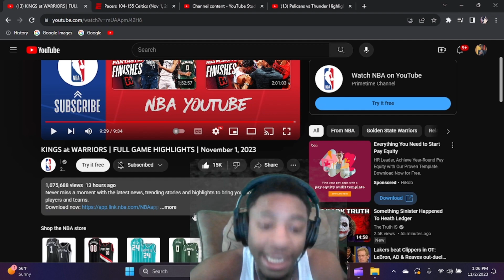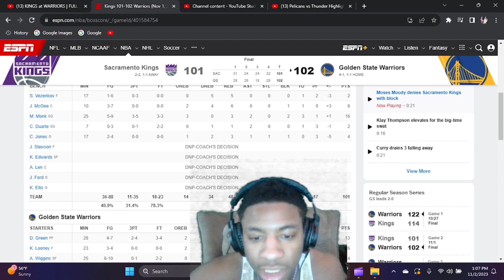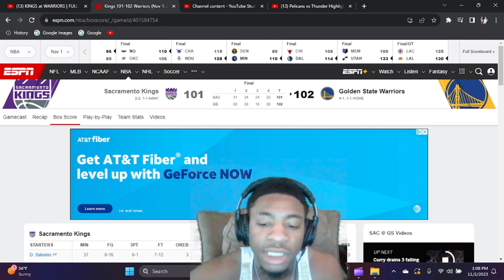Kings vs Warriors Highlights Reaction